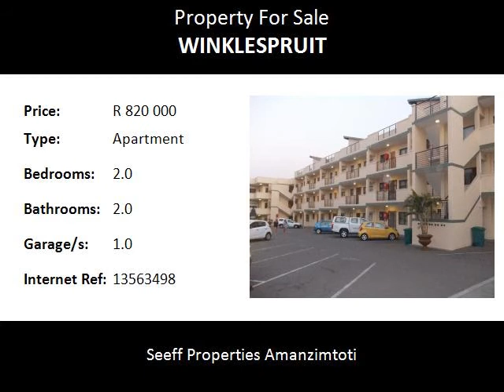2.0 Bedroom Apartment For Sale in Winklespruit, Kingsburgh, South Africa for ZAR R 820 000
Bedrooms: 2.0
Bathrooms: 2.0
Garages: 1.0
Price: R 820 000

Property Description:

Stunning, modern two bedroom first floor unit, modern kitchen and bathrooms, open patio overlooking the ocean. Neat well run complex with swimming pool, garage and extra parking. Very well priced unit, perfect holiday retreat or home for the small family